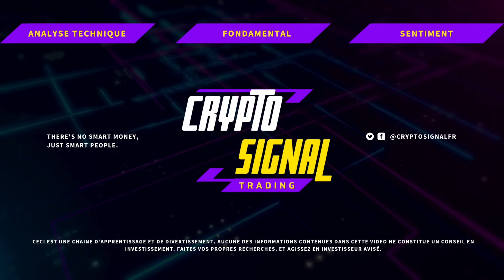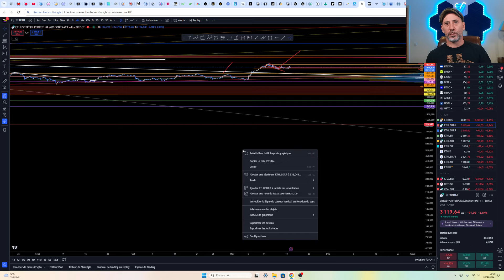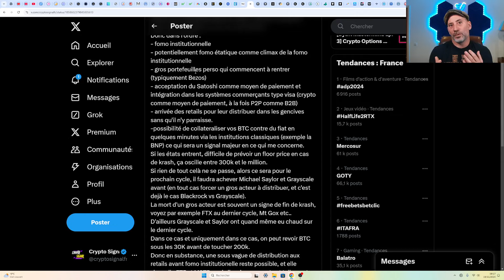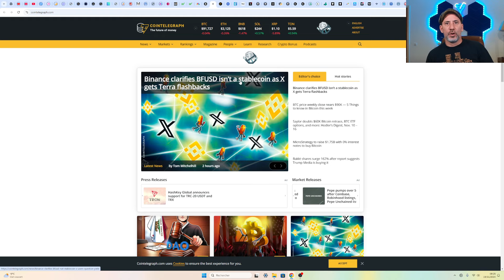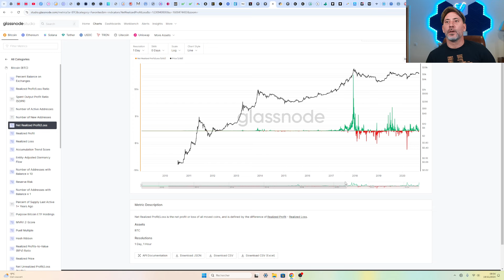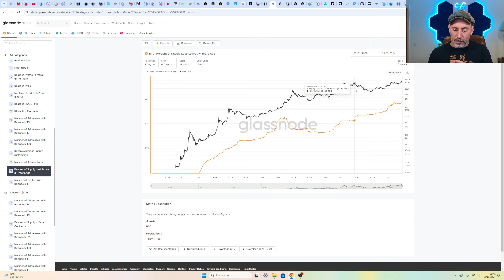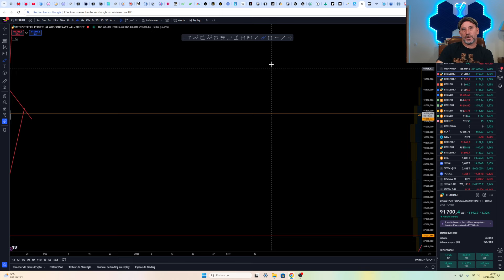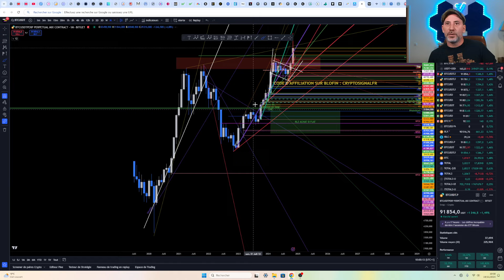BITCOIN : ACCUMULATION DES WHALES? ANALYSE ONCHAIN AVEC GLASSNODE + ROUTINE HABITUELLE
Partenariat avec NordVPN, Surfez en toute sécurité sur le web (-73% avec ce lien)

Partenariat avec NordPass, Gardez vos mots de passe en toute sécurité (-60% avec ce lien)

Lien indicateur Lux Algo (30% de discount avec le code LUX30)

Cryptogadget v3 : j'adore ce petit gadget. Ca marche sur pile donc c'est nomade, et ca vous donne toutes les 1mn le prix du BTC ou de toute autre crypto listée sur Binance